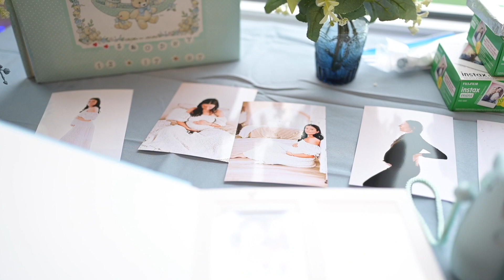The Miller Family | Baby Shower | Sheffield Lake, OH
Sheffield Lake Community Center | Sheffield Lake, OH
Emily, Jay & Baby Miller